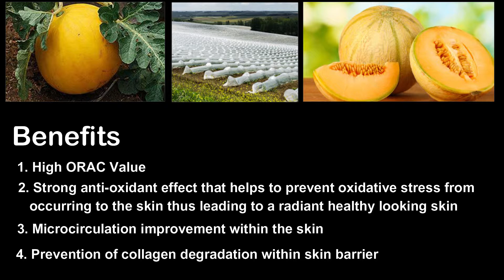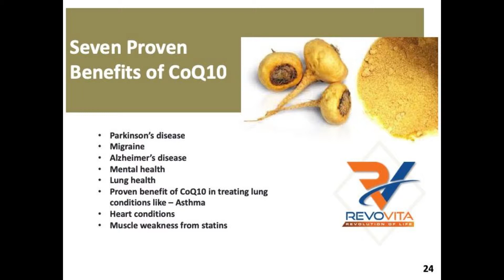Re-Vita Blanc (stemcell)